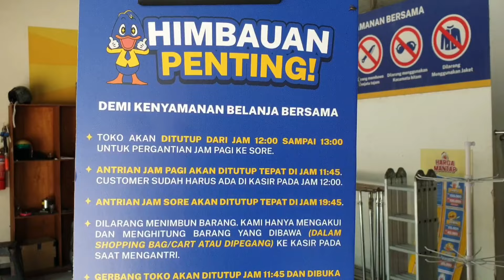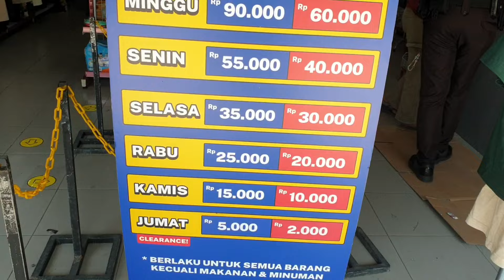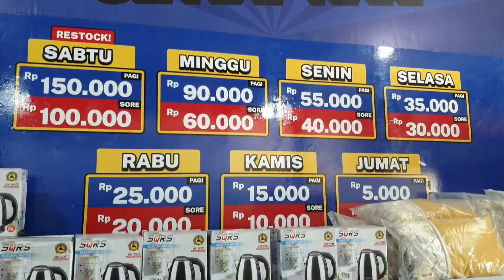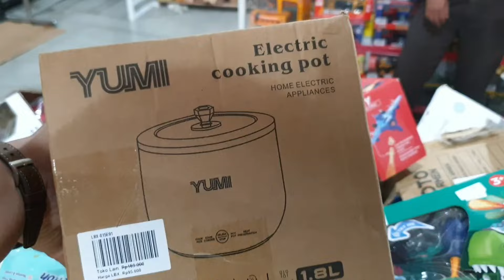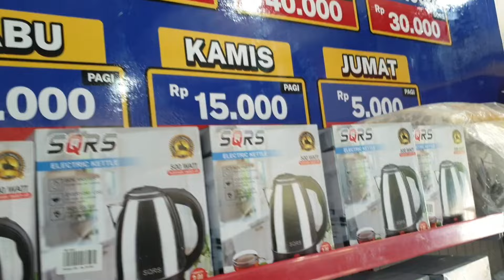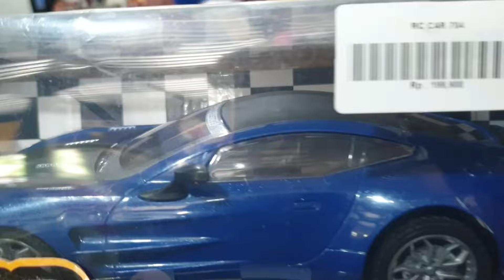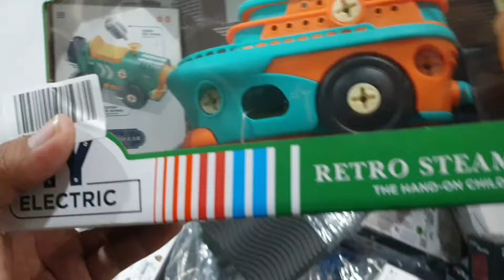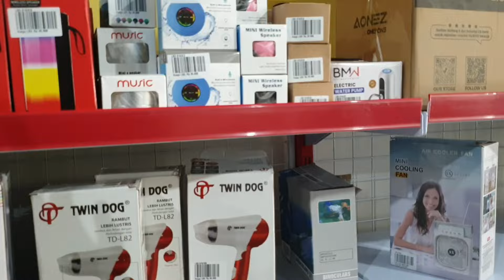KEBIJAKAN HARGA BARU LUCKY BUNDLE‼️Penasaran seperti apa⁉️Ini bukan BARANG BEKAS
Perubahan harga dan kondisi barang di Lucky Bundle